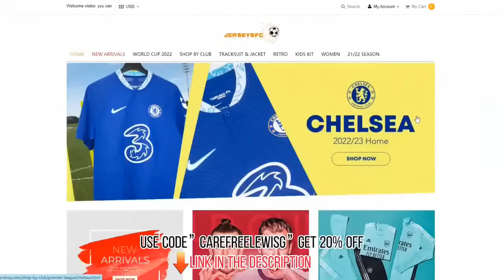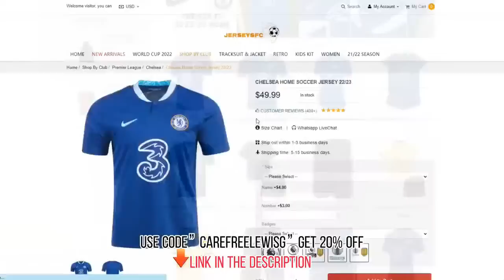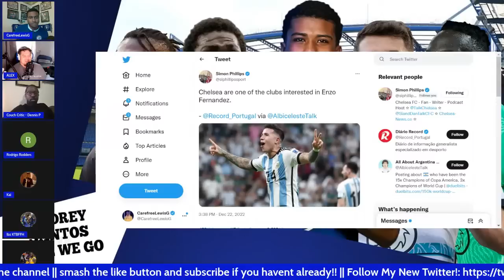Andrey Santos HERE WE GO | Datro Fofana Confirmed! | Mendy 6 YEAR Deal Rejected? | Jorginho Contract